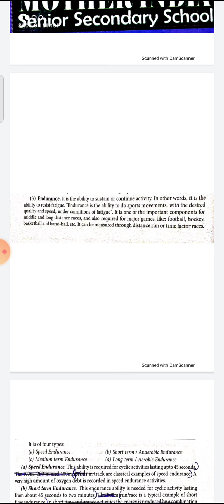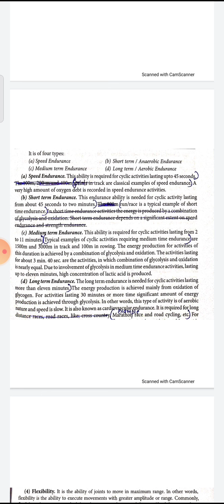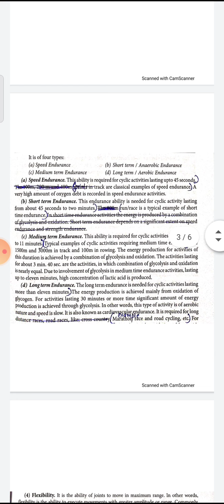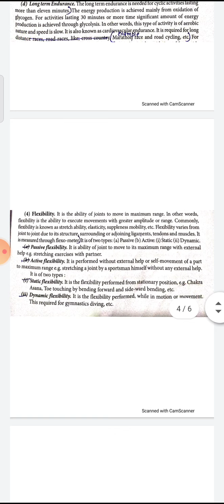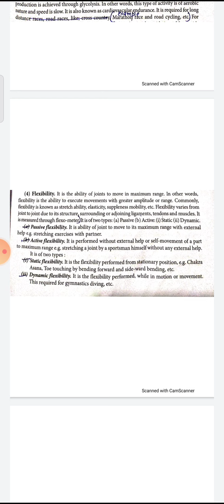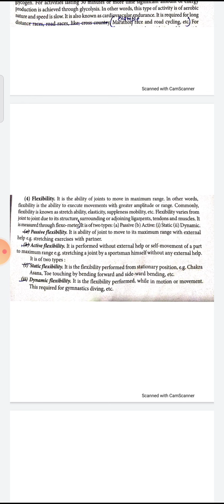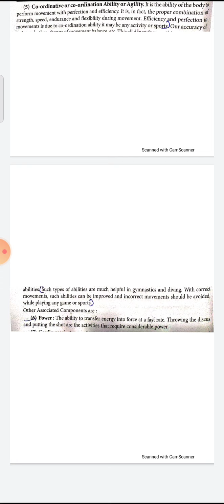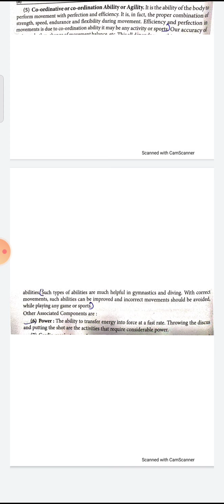Lecture no:6, SUB: PHE, CLASS:12th, Chapter:1,Topic : Components of physical fitness (part2)